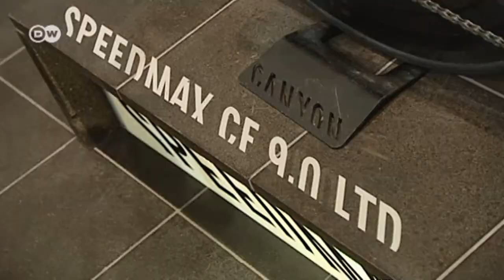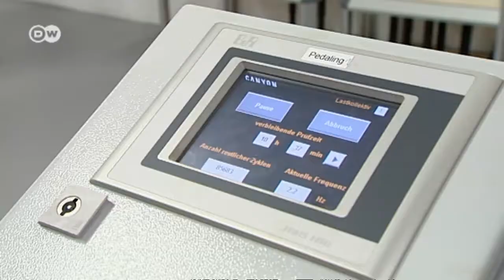Premio nacional para Canyon Bicycles | Euromaxx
El premio de diseño de la República Federal Alemana es el galardón oficial más importante del sector en Alemania. El equipo de la marca Canyon Bicycles, de Coblenza,  recibió el primer premio en la categoría de diseño industrial por su bicicleta Speedmax CF.